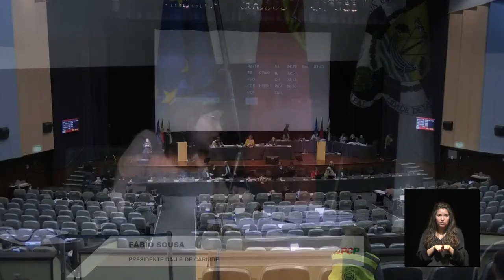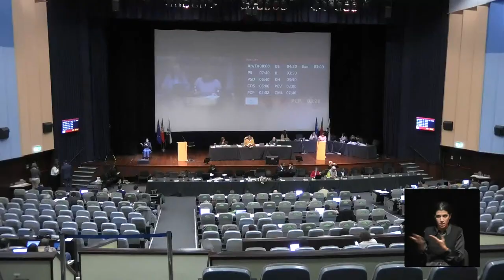111ª Reunião plenária da AML, 9 de abril de 2024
111ª Reunião plenária da Assembleia Municipal de Lisboa (AML) no mandato 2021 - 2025
74ª Sessão Extraordinária
Transmissão com  interpretação de língua gestual portuguesa
Emissão a partir do Fórum Lisboa.